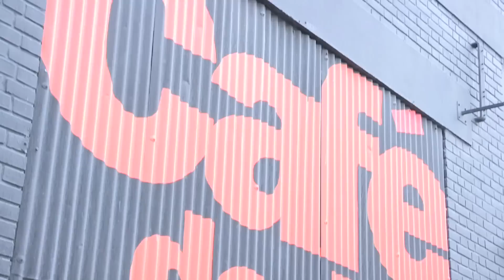Entretien avec Raphael Gualazzi, chanteur et pianiste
Entretien avec RAPHAEL GUALAZZI, compositeur, pianiste et chanteur, réalisé par Michele Canonica pour le site L'Italie en direct. Avril 2013.
 Vidéo postée sur le site L'Italie en direct : italieendirect.italieaparis.net